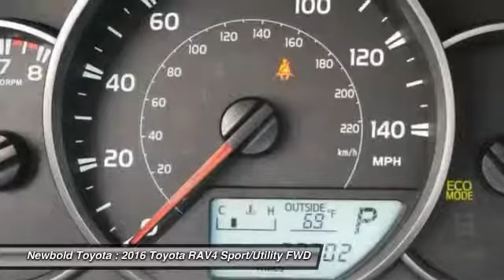2016 Toyota RAV4 O'Fallon IL T10451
2016 Toyota RAV4 LE

Newbold Toyota
1282 Central Park Dr

RAV4 LE, 4D Sport Utility, 2.5L 4-Cylinder DOHC Dual VVT-i, 6-Speed Automatic, FWD, and Grey. Gasoline! Hey! Look right here! CARFAX CERTIFIED 1 OWNER, NO ACCIDENTS! There isn't a cleaner 2016 Toyota RAV4 than this fuel-efficient ride. It will allow you to dominate the road with style and get terrific gas mileage while you're at it.